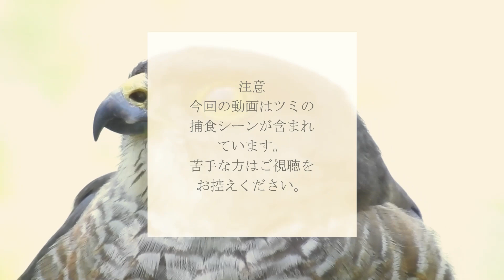ツミ（小さな鷹）が小鳥を食べる※捕食シーン閲覧注意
※捕食シーンや動物の死体、悲劇、雛鳥の捕食（雛が食べられる、襲われるシーンなど）や猛禽類の捕食などの残酷・悲劇に感じるシーン。一般に汚い、キモい生き物、不快感害虫と呼ばれるものが入ることがあります。苦手な方は閲覧注意。

Nikonコンデジカメラで野鳥撮影。無修正AV（アニマルビデオ）

ーーー【関連動画・おすすめ動画】ーーー
★閲覧注意【 カルガモ親子の引っ越しで雛鳥がカラスに捕食される】道路横断。

★閲覧注意【雛鳥が捕食され食べられる】猛禽類 タカ 科 ツミ の鳴き声と捕食。